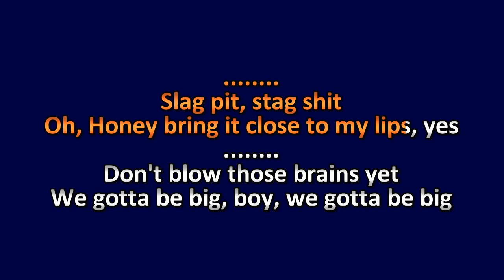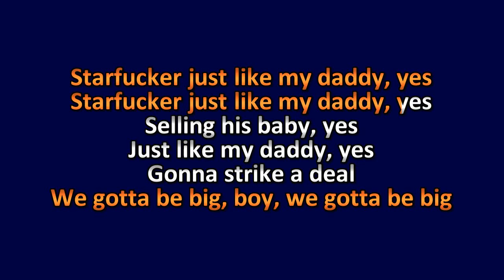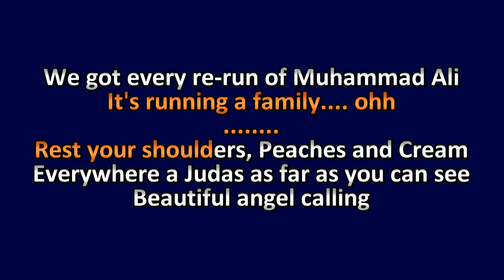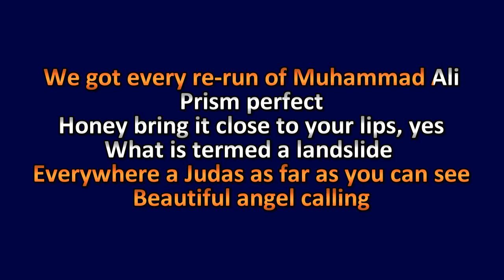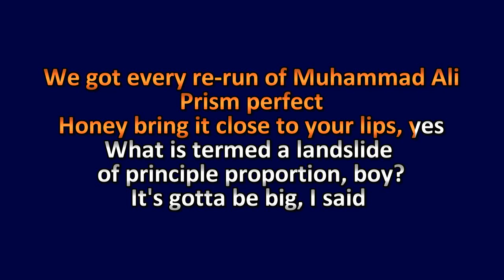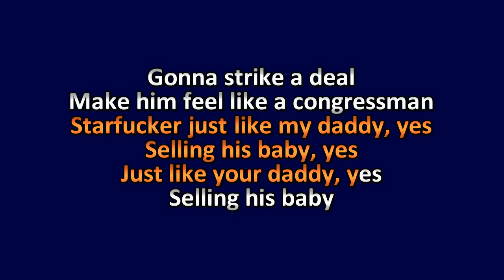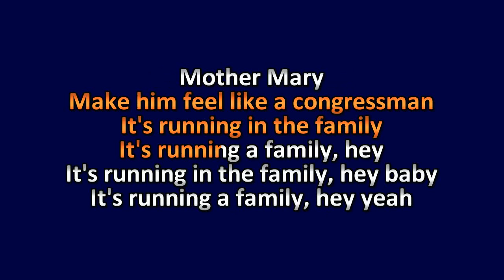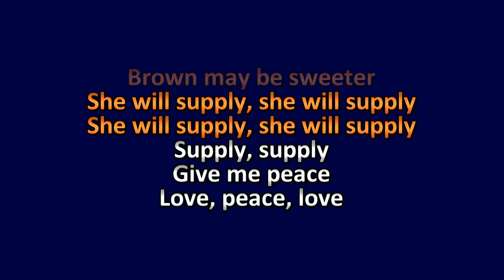Tori Amos - Professional Widow - Karaoke Instrumental Lyrics - ObsKure